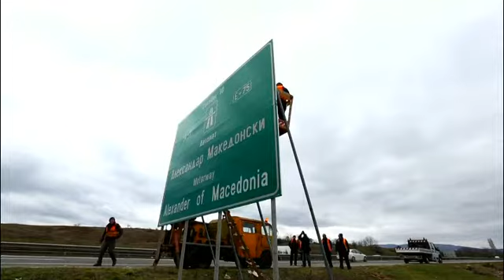Ζάεφ: Σημαντικό κομμάτι η οικοδόμηση εμπιστοσύνης των δύο πλευρών…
Ο πρωθυπουργός της ΠΓΔΜ είπε ότι ο Αλέξης Τσίπρας είναι ειλικρινής…